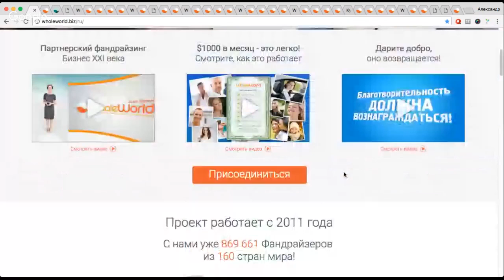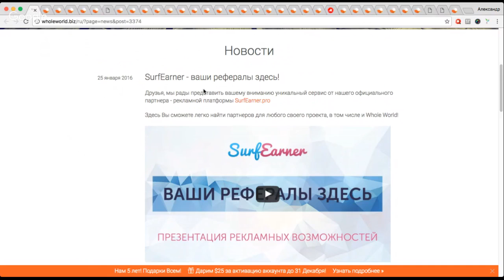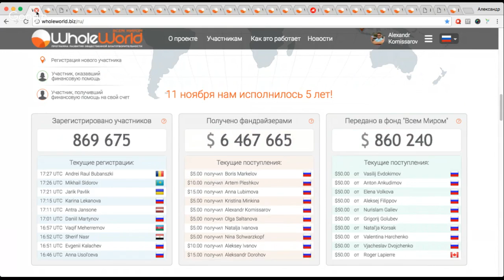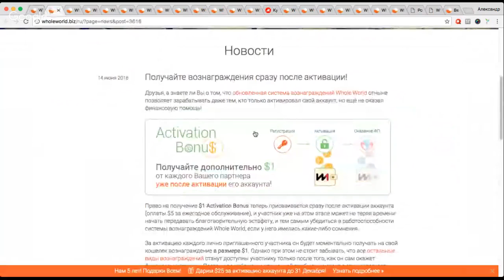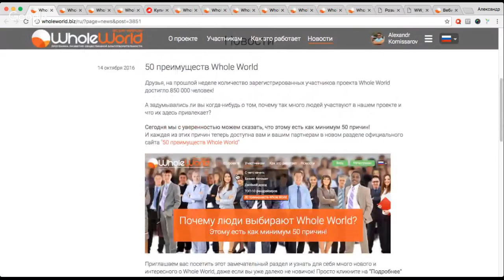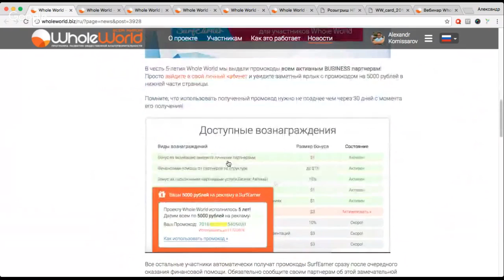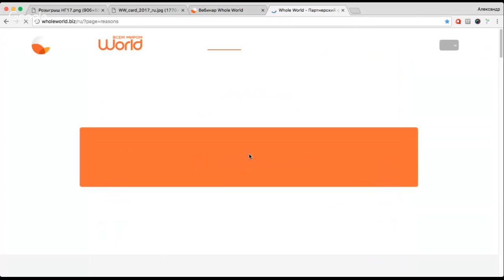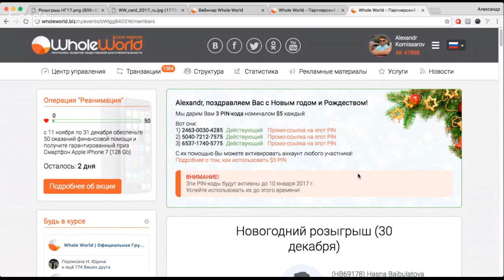Итоговый вебинар Whole World за 2016 год